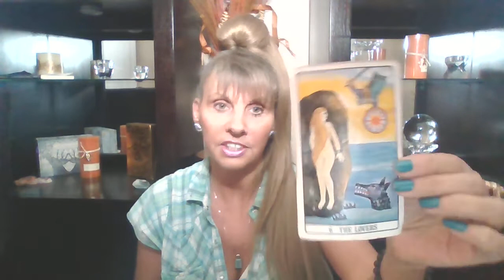PISCES♓ WEEKLY TAROT SERIES CIRCLE OF LIFE "GET READY & GET SET - YOU AINT SEEN NOTHIN' YET!"